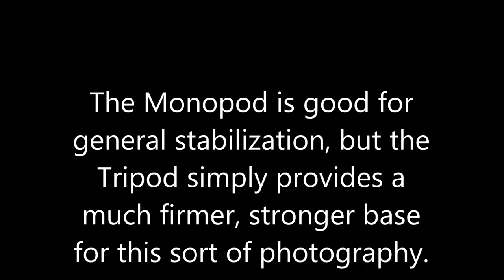Monopod vs Tripod dslr - slow shutter speed photography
So, which is better when it comes to down to it?
It's monopod vs tripod.
Both beat freehand when it comes to stabilization, but can you do with a monopod what you can with a tripod when your trying some slow shutter speed photography?
Here's a little montage of some pics I took just last night for my own education.

Please spread the word and share my videos with everyone you know who might like them.

And help me get better at making videos by letting me know your thoughts about this very video, down below in the comments. Every little bit helps me get a little bit better. :)